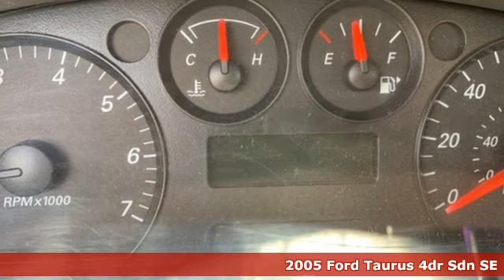Used 2005 Ford Taurus Mt Pleasant TX Sulphur Springs, TX F7229A - SOLD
Year: 2005
Make: Ford
Model: Taurus
Trim: SE
Engine: 3.0L 6-Cylinder FFV 12V
Transmission: 4-Speed Automatic with Overdrive
Color: Gold
Interior: Medium/Dark Pebble
Mileage: 203470
Stock #: F7229A
VIN: 1FAFP53225A172845
**LOCAL TRADE**, **KEYLESS ENTRY**, **V6-UNBELIEVABLE POWER, DON'T SETTLE FOR THE 4 CYL**.brbrGold Ash Clearcoat Metallic 2005 Ford Taurus SE FWD 4-Speed Automatic with Overdrive 3.0L 6-Cylinder FFV 12VbrbrPrice includes all dealer discounts. Price listed is lowest available price. Does not include dealer adds, tax, title, license or fees. All vehicles have window tint ($199) and the Elliott Protection Package ($299). Trucks have a spray in bed liner ($499). We are located just west of Titus Regional Medical Center on the I-30 frontage road. Recent Arrival! 19/27 City/Highway MPG

Address:
2045 Burton Rd.